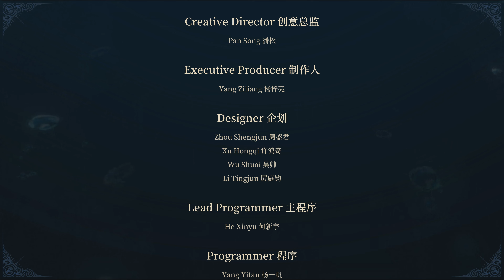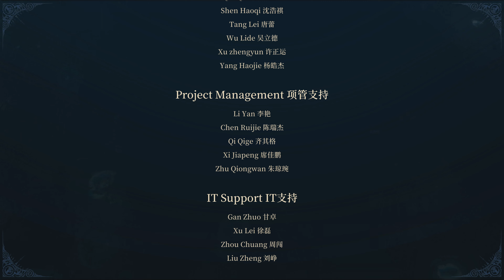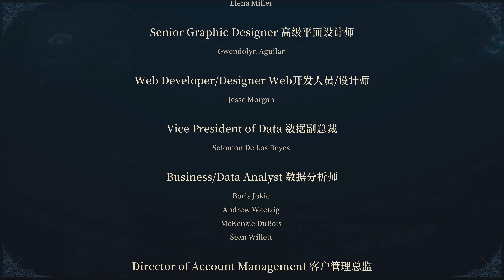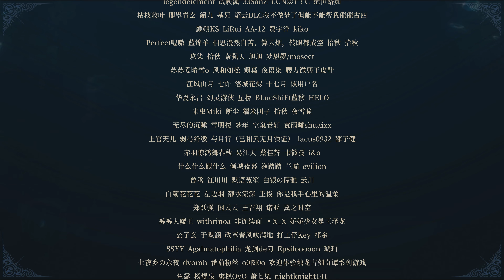[PS5][K]애프터이미지 (Afterimage) - 7: True End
Release Date: April 25, 2023 / Play Date: May 8, 2023

0:00:00 - 자유행동 / Free Roam
0:16:58 - 니그레도 타워 / Nigredo Tower
0:30:32 - 니그레도 타워 보스전 / Nigredo Tower Boss Battle
0:33:27 - 니그레도 타워 / Nigredo Tower
0:35:42 - 자유행동 / Free Roam
0:52:53 - 니그레도 타워 / Nigredo Tower
0:55:05 - 최종전 / Final Battle
1:07:17 - 엔딩 / Ending

*4K 해상도 지원에 (업로드일 기준) 최대 10일 소요.
*Maximum 10 days required (from the date of upload) for 4K resolution.

애프터이미지 (Afterimage)